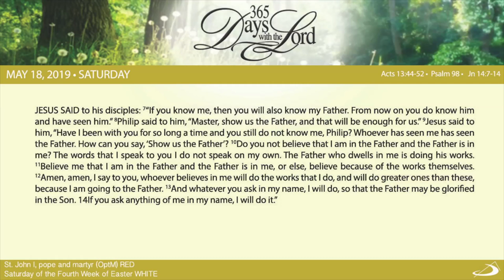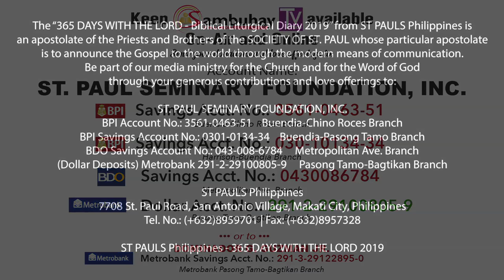365 DWTL | Saturday of the Fourth Week of Easter | May 18, 2019